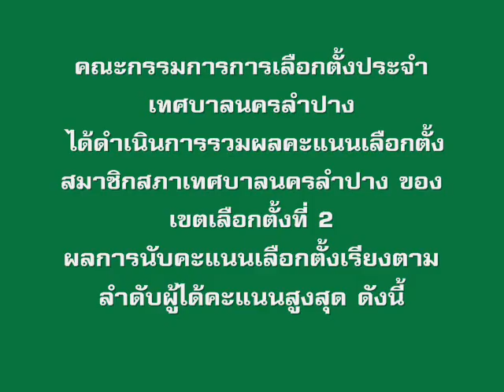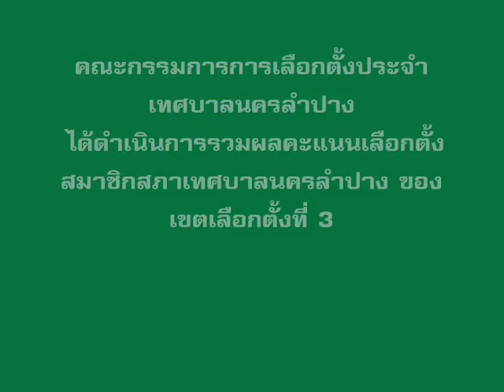ผลการเลือกตั้ง สท.นครลำปาง (4พ.ย.55)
ประกาศผู้อำนวยการการเลือกตั้งประจำเทศบาลนครลำปาง อย่างเป็นทางการ

ตามที่ได้มีการเลือกตั้งสมาชิกสภาเทศบาลนครลำปาง กรณีครบวาระ จำนวน 24 คน เมื่อวันที่ 4 พฤศจิกายน 2555 นั้น

บัดนี้ คณะกรรมการการเลือกตั้งประจำเทศบาลนครลำปาง ได้ดำเนินการรวมผลคะแนนเลือกตั้งสมาชิกสภาเทศบาลนครลำปาง ของเขตเลือกตั้งที่ 1-4 จังหวัดลำปาง เสร็จสิ้นแล้ว จึงขอประกาศให้ทราบโดยทั่วกัน เกี่ยวกับผลการนับคะแนนเลือกตั้งเรียงตามลำดับผู้ได้คะแนนสูงสุด ดังนี้ ..